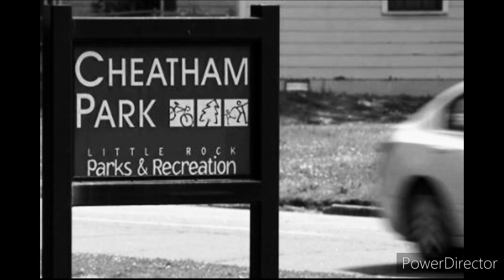Maineo - Pack & Fredo Story [@PMEJayBee Diss]